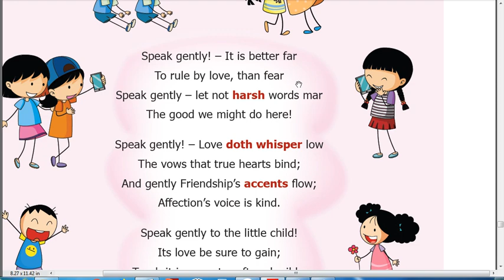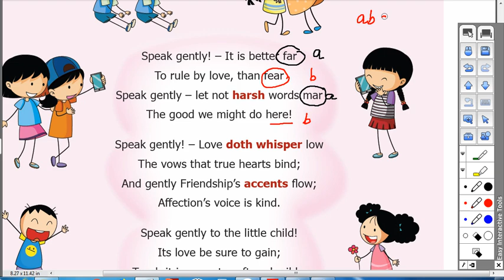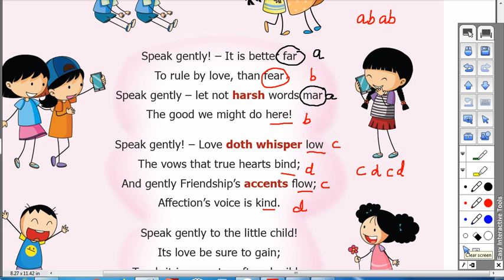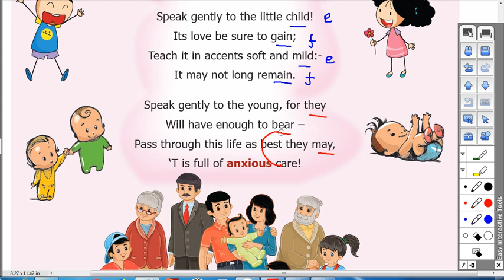7 STD T 1 U 3 POEM 3-4 YOUR SPACE